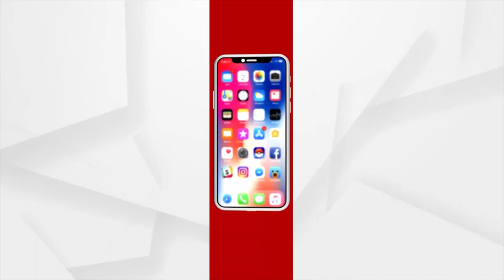Cyclonic Circulation Is Expected To Form Over South-East Bay Of Bengal Around May 6